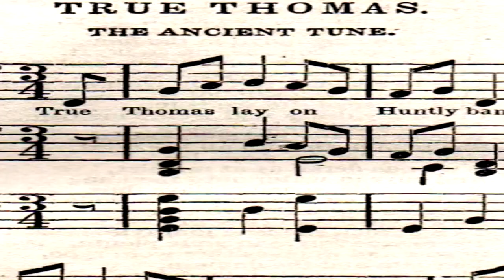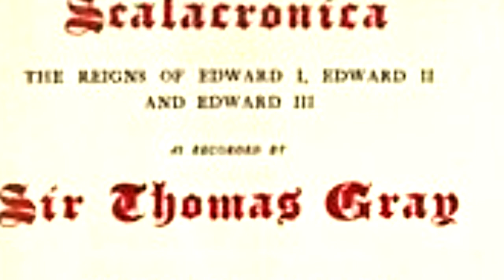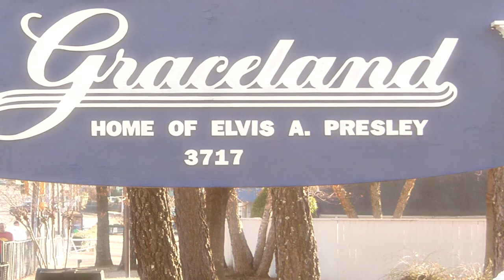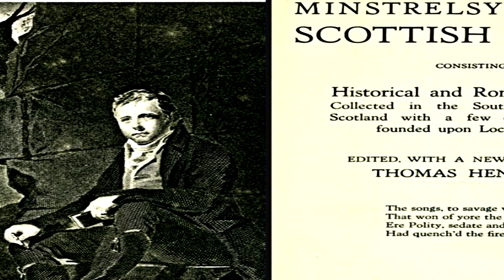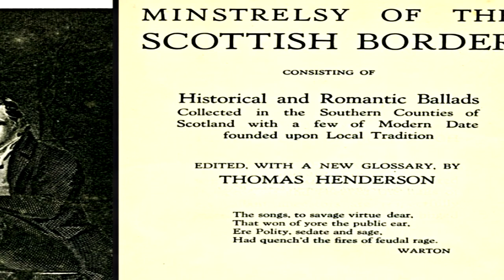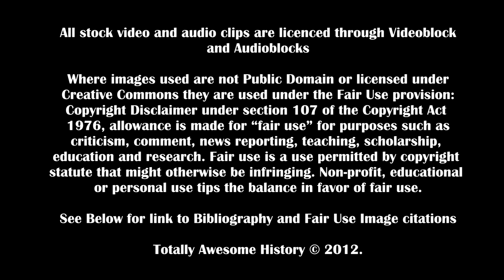Thomas the Rhymer: Poet, Prophet, and Ambassador to Elfland (Totally Awesome History)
In this episode we take a look at Scotland’s poet and prophet, Thomas the Rhymer aka Thomas of Erceldoune, True Thomas, Thomas Learmont (1220? – 1294?). Thomas was very well known in Scotland from the 14th to the end of the 19th century. He is said to have been given the gift of prophecy and a tongue that could never lie after spending 7 years with the Queen of Elfland in her Kingdom. His story is one that speaks to the deep fairy lore that lay at the root of ancient European culture and causes us to wonder, “what if...?”.

Thomas the Rhymer by Ellen Kushner

Perduo: Obadiah Emerson in the Place Where Lost Things Go by Robert E. Berge

Bibliography

Burnham, Josephine M. “A Study of Thomas of Erceldoune.” PMLA, Vol. 23, No. 3, 1908, pp. 375-420.

Child, Francis James. The English and Scottish Popular Ballads. 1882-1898.

Hill, Thomas D. “"Thomas Rhymer (A)" and the Tradition of Early Modern Feminist Theology.” The Harvard Theological Review, Vol. 103, No. 4, 2010, pp. 471-483.

Hutton, Ronald. “How Pagan Were Medieval English Peasants?” Folklore, Vol. 122, No. 3, 2011, pp. 235-249.

Lyle, E. B. “Thomas of Erceldoune: The Prophet and the Prophesied.” Folklore, Vol. 79, No. 2, 1968, pp. 111-121.

Murray, James A. H.“Introduction.” The romance and prophecies of Thomas of Erceldoune : printed from five manuscripts, with illustrations from the prophetic literature of the 15th and 16th centuries, Published for the Early English Text Society by Trübner, London, 1875, pp. ix-lxviii,

Patch, Howard Rollin. “Some Elements in Mediæval Descriptions of the Otherworld.” PMLA, Vol. 33, No. 4, 1918, pp. 601-643.

Scott, Walter. Minstrelsy of the Scottish Border. Vol. 2, 1803.

Silver, Carole. “On the Origin of Fairies: Victorians, Romantics, and Folk Belief.” Browning Institute Studies, Vol. 14, The Victorian Threshold, 1986, pp. 141-156.

“Thomas the Rhymer and the Queen of Elfland.” Myths and Legends, 2006,